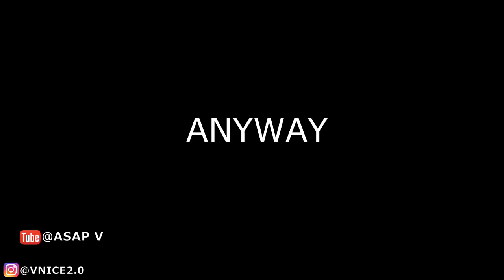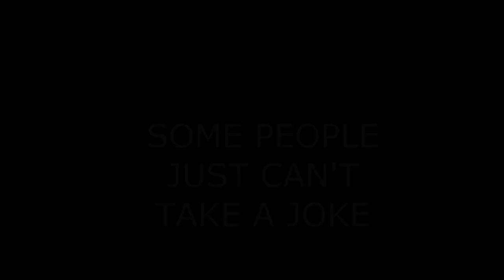UNDERCOVER COP SELLING DRUGS IN THE HOOD PRANK PT 2!! (Gone Wrong)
And have a great laugh! 🚓  more cop videos to come!

WELCOME To the channel if you NEW Please ENJOY the content that I bring I promise you will love it.

👉🏾PRANKING ☠️
👉🏾SKITS 🎦
👉🏾1V1! ⚾️🏀🏈🏐⚽️🏉🎾 loser gets crucial. PUNISHMENT!
👉🏾 Story Times 👨🏾‍💻